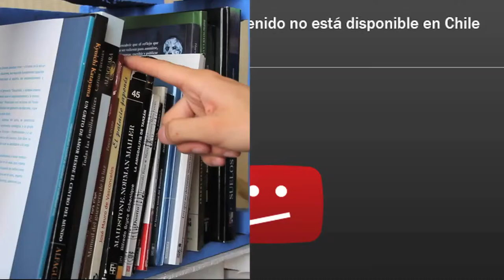Campaña por un Congreso Paritario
Las organizaciones feministas y de mujeres que en 2012 abogaron por la incorporación de más mujeres en cargos de decisión pública y representación popular con la campaña Más Mujeres al Poder, el 2013 llaman a constituir un Parlamento representativo y paritario, evidenciando que actualmente faltalaotramitad en la política chilena: las mujeres.

Las organizaciones convocantes de la campaña faltalaotramitad son: Centro de Estudios de la Mujer (CEM); Centro de Estudios para el Desarrollo de la Mujer (CEDEM); Corporación Humanas; Corporación La Morada; Fundación Dialoga; Movimiento Pro Emancipación de la Mujer Chilena (MEMCH); y Observatorio de Género y Equidad.